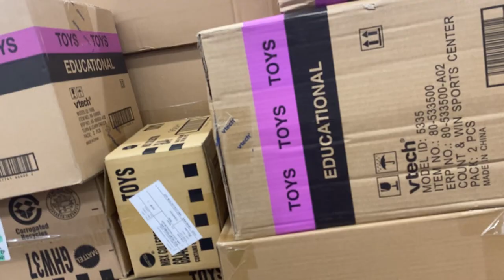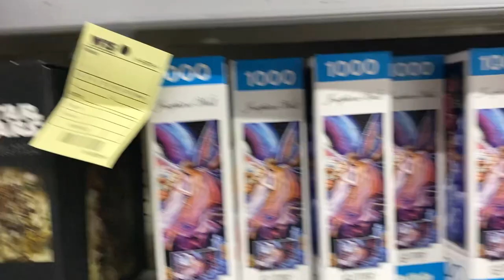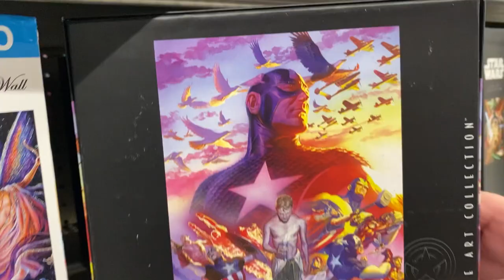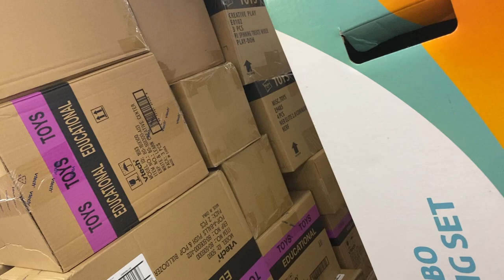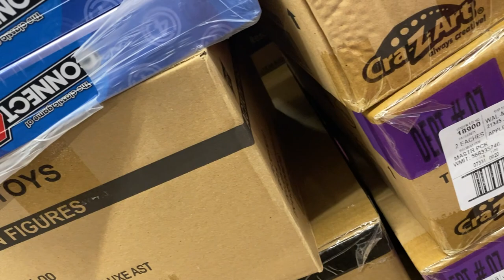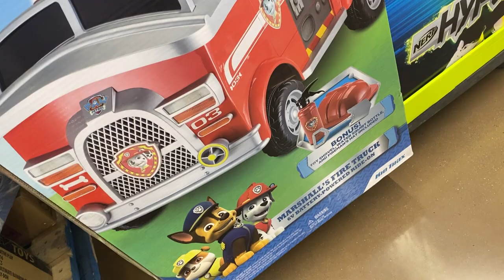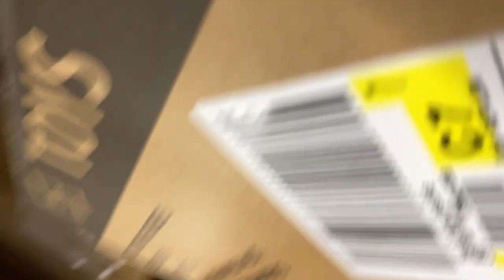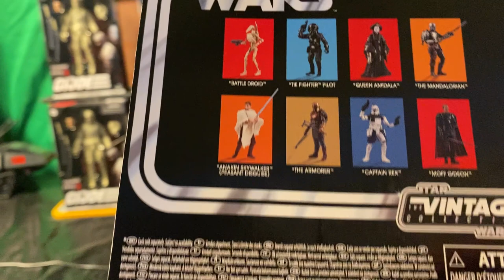Toy Hunt (G.I. Classified Joe Snake Eyes Movie Wave)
Today we are on the hunt for G.I. Joe Classified, Star Wars Black Series, Transformers, and anything freaken cool. Let's go Mandos